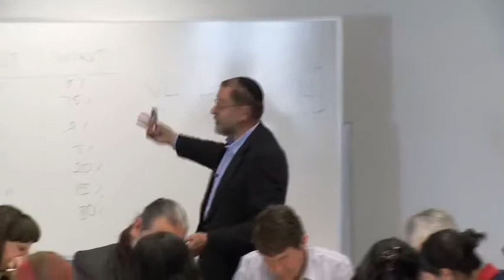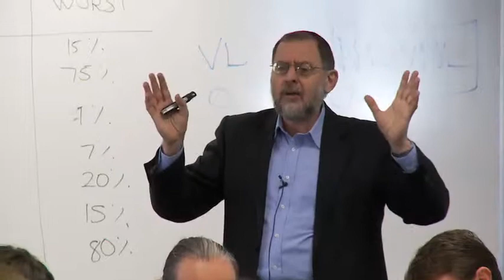Part 11 - Professor Ramon Lewis - Behaviour Management - D Students - August 26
August 26 Part 3_4